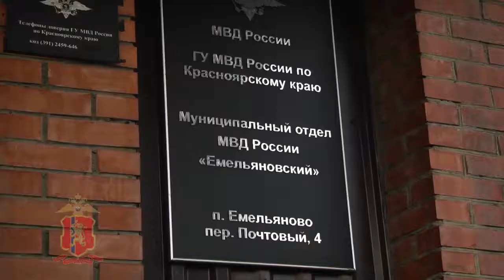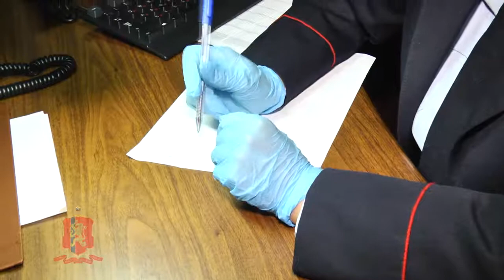Полиция Красноярска задержала женщину, которая повредила кувалдой религиозное сооружение буддистов